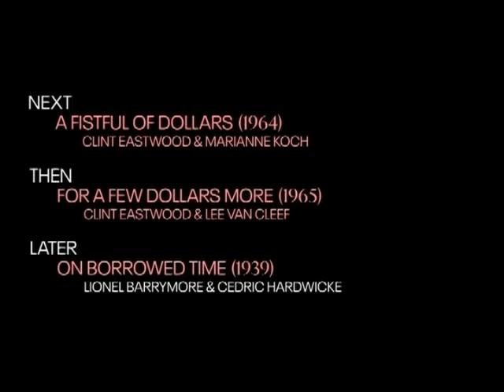TCM Comments on Blast of Silence (1961)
Noir Alley